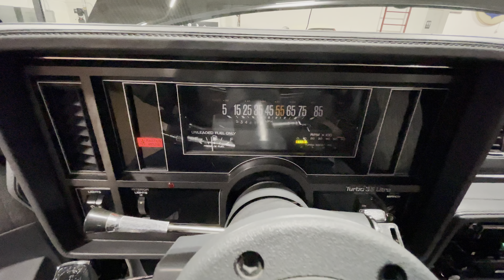1987 Buick Grand National